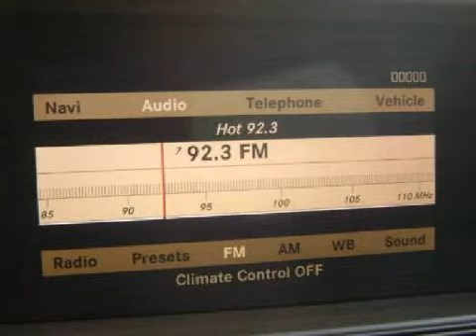Mercedes-Benz Santa Monica CA 90403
W.I. Simonson

 Year: 2007
 Make: Mercedes-Benz
 Model:
 Engine: 5.5L V-8cyl
 Trans.: 7-speed automatic
 Exterior: Black
 Miles: 25,728
 Interior: Black